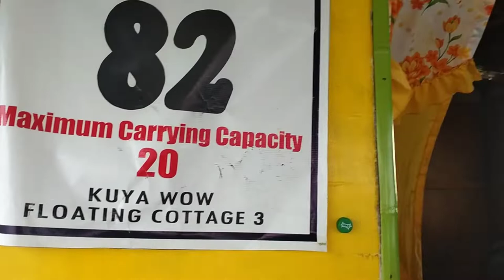SANDBAR @CALATAGAN sandbar calatagan beach batangas